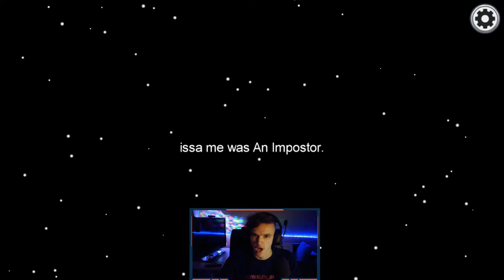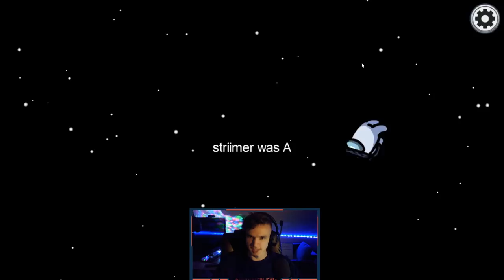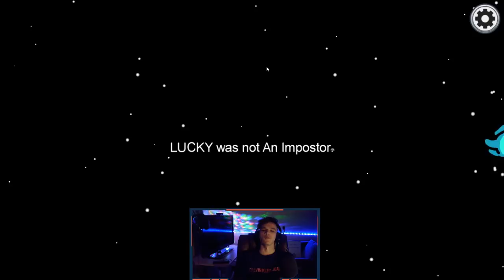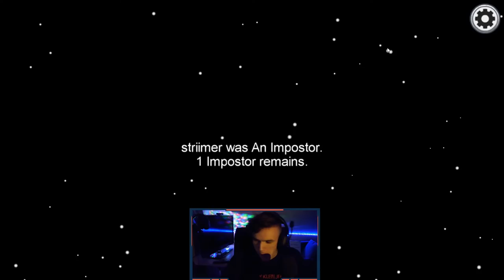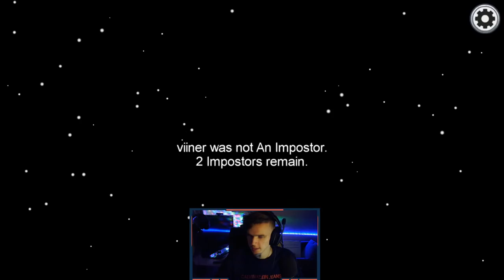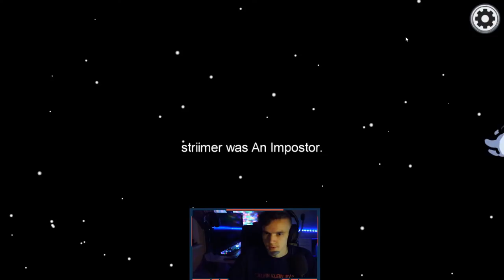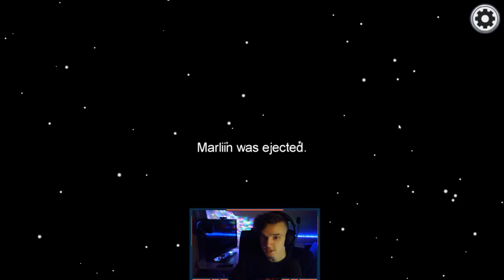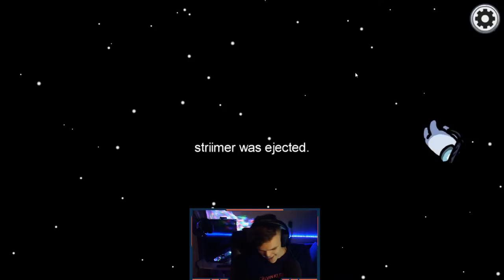AMONG US FÄNNIDEGA! (meestepäeva eri lol)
ralfjp